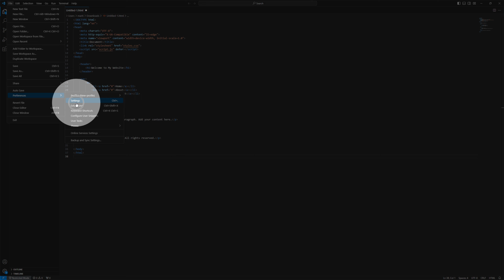How To Enable/Disable Hide Cursor In Overview Ruler VSCode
How To Enable Hide Cursor In Overview Ruler VSCode
- How To Disable Hide Cursor In Overview Ruler VSCode

My Specs
Computer
64 GB Kingston FURY Beast RGB DDR5-5600